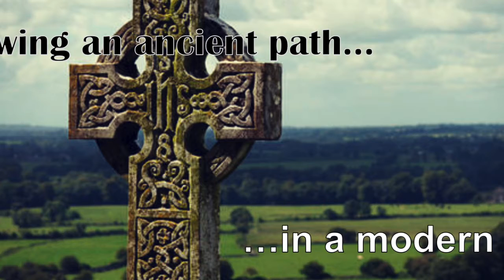Moments with the Master 04152020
Devotional by Br. Josh